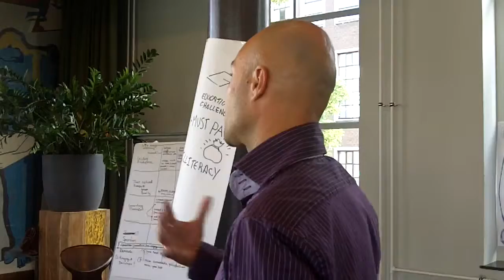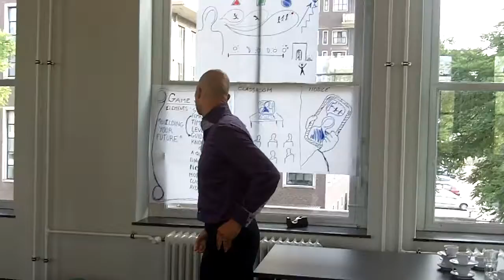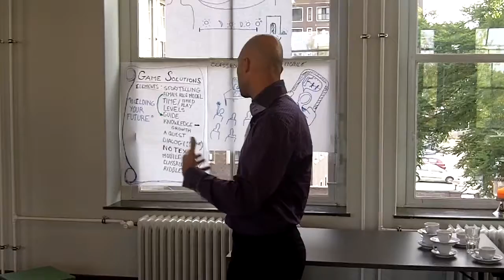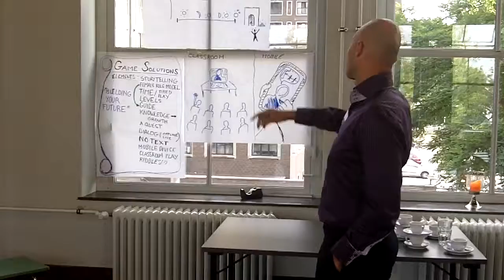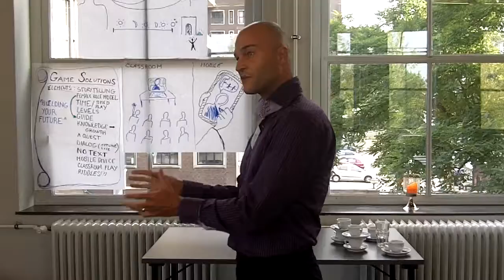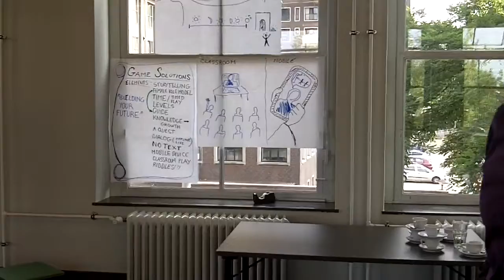Creative Cradle, Netherlands - Pressure Cooker Session - Sept 2010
Wrap up of initial Interactive Design "Pressure Cooker" session from Creative Cradle, Netherlands, Sept 2010. Client

Project Brief: Create an interactive game (for both mobile and laptop/desktop computer use) to  elevate self-esteem and promote education (particularly to embed the value of staying in school) and empower young women to continue learning even if married and childbearing at young age (12-16 years old)

Primary Target audience: Young women of Somalia (12-16)

Platform: Non-networked computers and handheld (mobile) devices

Restrictions: The game must be completely visually-driven with no onscreen reading required to participate. Sound may be used, but file size should remain small. Cultural and societal rules particular to Somali life to be respected.